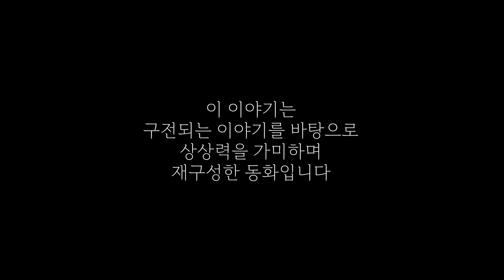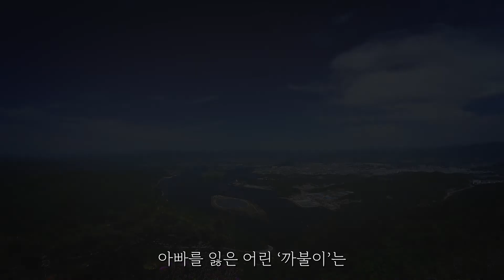🐤까칠한 그 녀석 커밍 쑨!!🐤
호반의 도시 춘천을 상징하는 새가 무엇일까요?
그것은 바로 산까치!
웃어라 춘천에서 만든 산까치 캐릭터 까칠이를 소개합니다